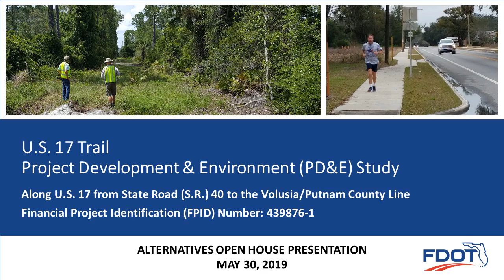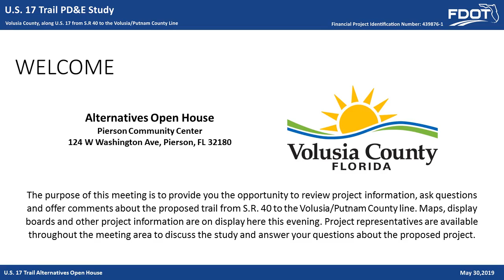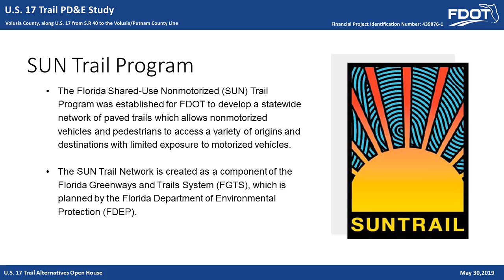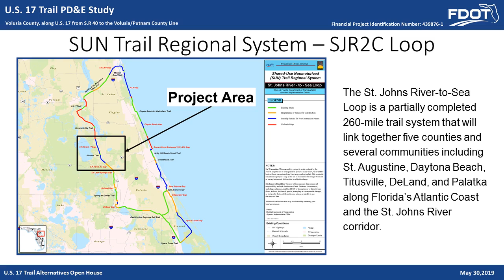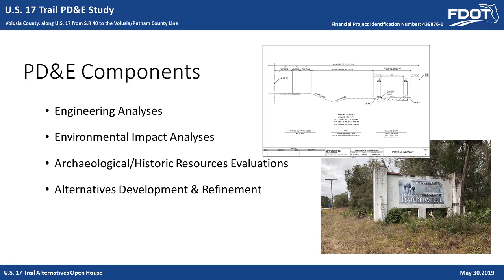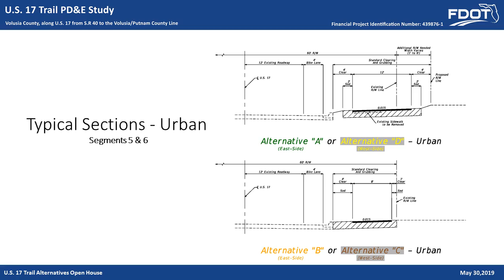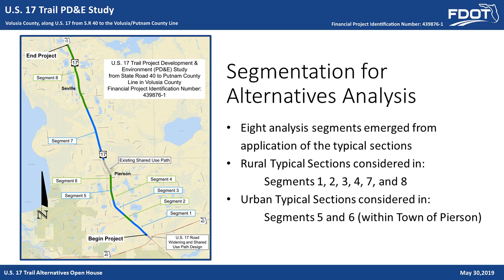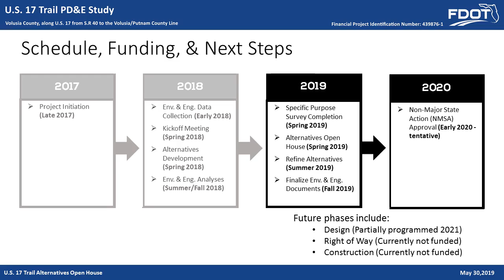2019-05-30 Alternatives Meeting Presentation